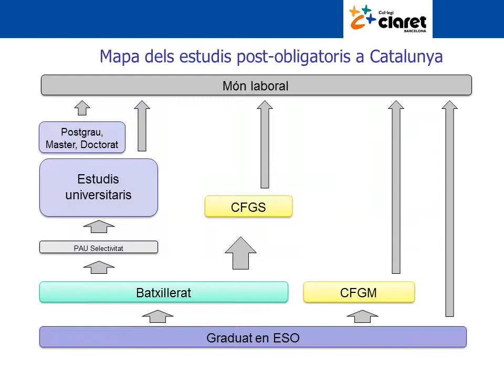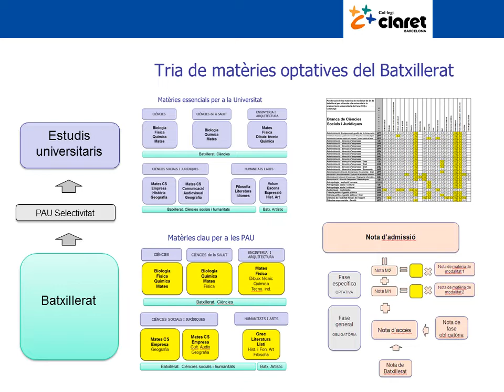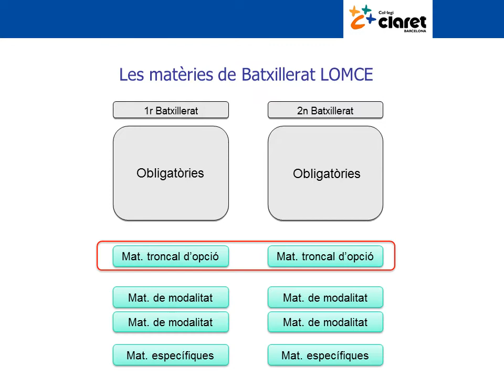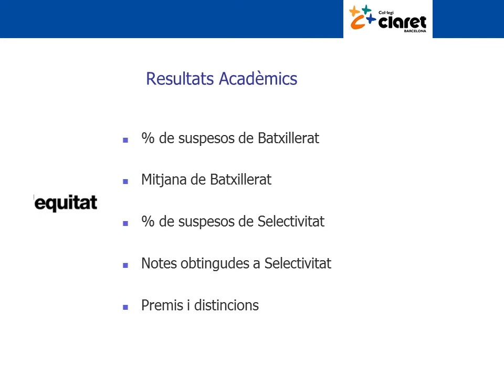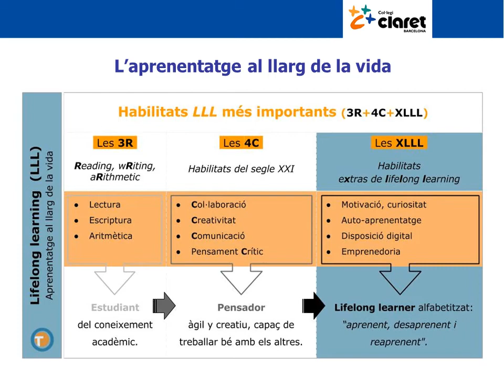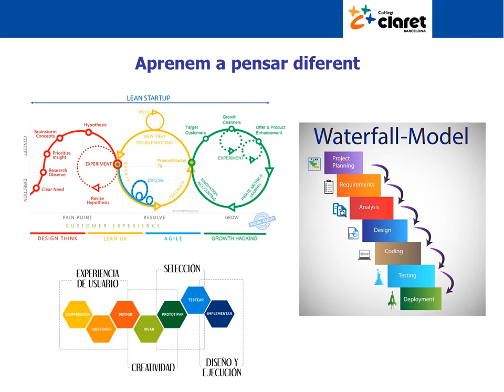BATX LOMCE Curs 2019 20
Presentació de Batxillerat.